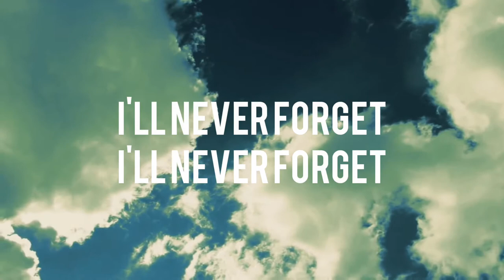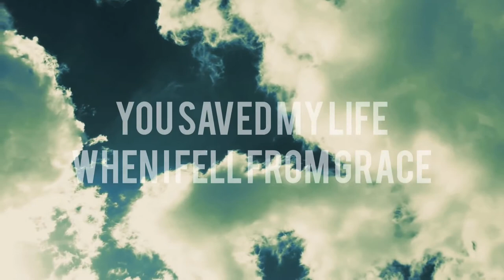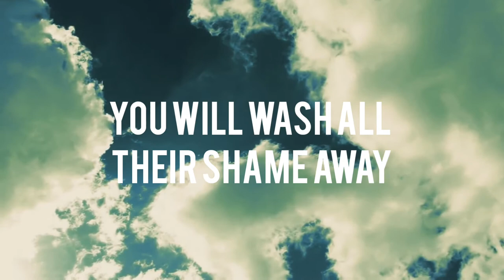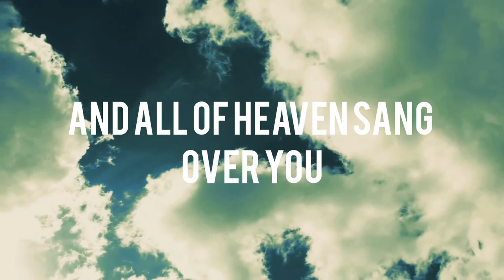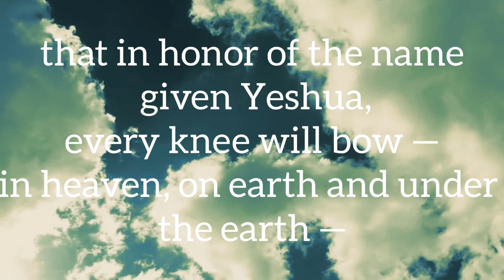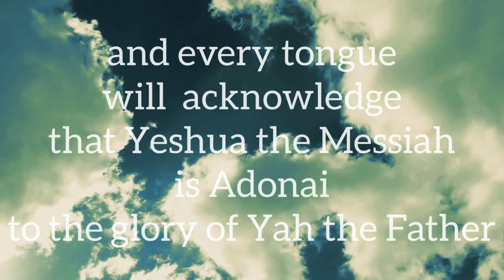On This Day